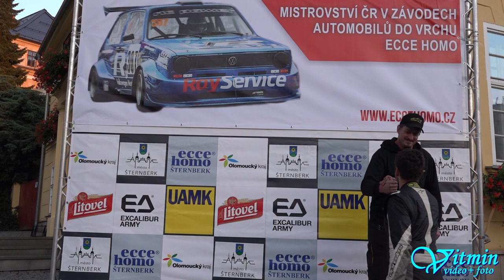Michal Novický - Ligier JS49 Honda - Ecce Homo II 2018 - Memoriál Jiřího Sedláčka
Michal Novický si s plackou Ligier JS49 Honda dojel pro třetí místo na kopci Ecce Homo při Memoriálu Jiřího Sedláčka ve třídě E2H-SC-2000